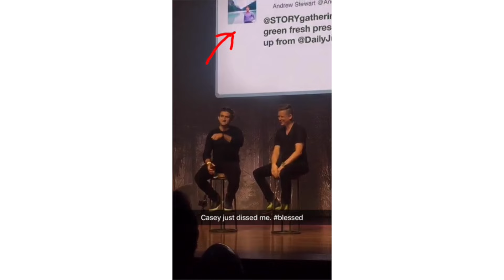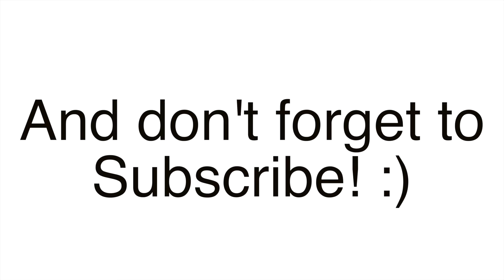I WAS IN A CASEY NEISTAT VLOG AND GAVE HIM A GREEN DRINK!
A bit different from my usual soccer themed uploads. This is a story about how I met Casey Neistat, ended up in his vlog and gave him a green drink.